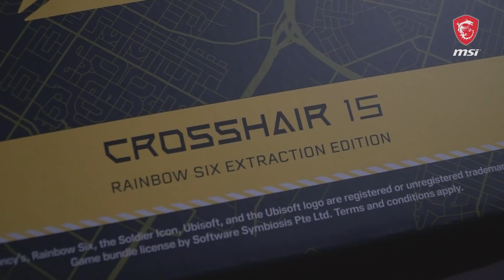ÖZEL SERİ YENİ LAPTOPUM - MSI Crosshair 15 Rainbow Six Extraction Edition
Merhaba arkadaşlar bugün MSI'dan gelen Crosshair 15 Rainbow Six Extraction Edition modelinin kutu açılımı yapıp özellikleri ve performansına göz atıyoruz!

► 12.Nesil MSI Gaming Laptop Satın Alın, 600 TL DEĞERİNDE STEAM KODU KAZANIN.

Destekleri için  @MSIGamingTurkiye ailesine teşekkürler :)

00:00 Giriş
01:04 Kutu Açılımı
04:40 MSI Crosshair 15'nin Özellikleri
06:04 Rainbow Six Extraction Performansı
06:51 Valorant Performansı
07:33 En önemli 3 özellik
08:59 Bitiş

🚫 Abonelerimizin dikkatine !